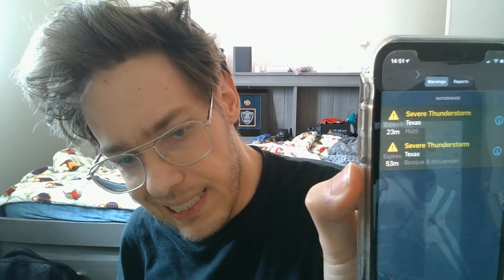Severe Thunderstorm impacting Waco, TX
Hey there. I'm Storm Spotter Curt Yowell. This is a weather-oriented channel so please keep the comments geared in that direction. Hope you enjoy. I am using streaming software most of the time when I'm streaming, so when I am sharing my screen, I unfortunately cannot see the chat.

One of my best friends was Tim Samaras. Tim passed away in the El Reno EF-5 on May 31, 2013. You just don't get EF-3 tornadoes that are 2.5 miles wide and cut a swath of destruction that is longer than 800 American Football fields laid end zone to end zone with a 140 degree turn while simultaneously widening. That just doesn't happen.

I am a cautious Skywarn Spotter that chases to improve warning times. WXYouTube Trolls can’t bring me down.

X/Twitter: Storm11275
Weather Group: Curt Yowell Weather Headquarters

Life is too short to be mean and nasty to each other. Choose kindness.

Taken 04/28/2024 by a badass on four wheels. I really have never felt more loved.

"Keep your focus on your passions in life and things you enjoy doing. You'll get there. Trust me. I'm doing it." - Tim Samaras (November 12, 1957 - May 31, 2013)

"I'm not sure exactly why I chase storms. Perhaps it's to witness the incredible beauty of what Mother Nature can create." - Tim Samaras (November 12, 1957 - May 31, 2013) Life is too short to be mean and nasty to each other. Choose kindness.

Taken February 26, 2024 by a badass on 4 wheels